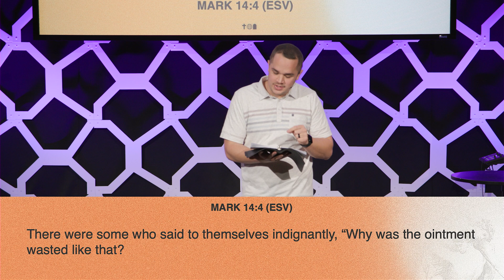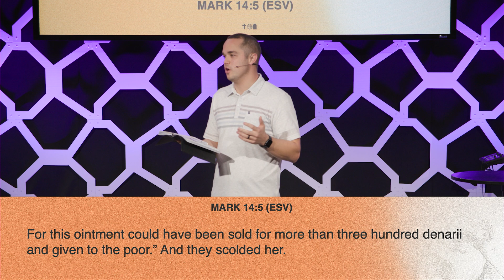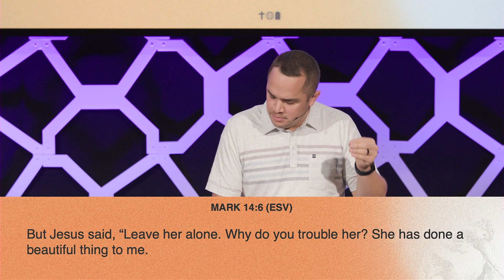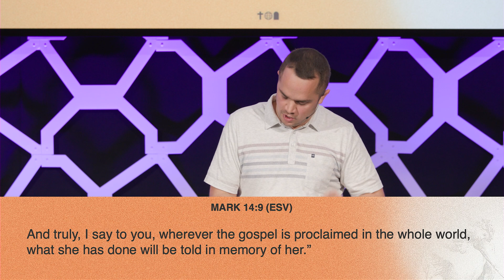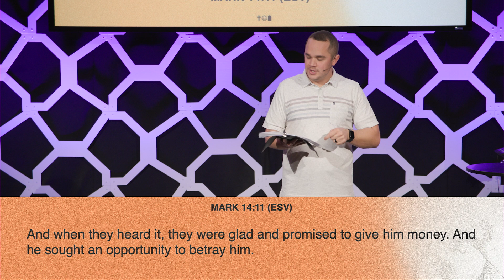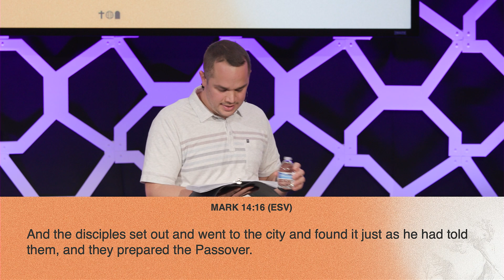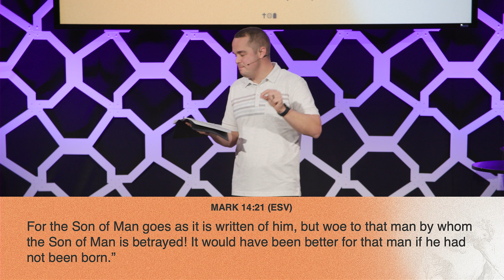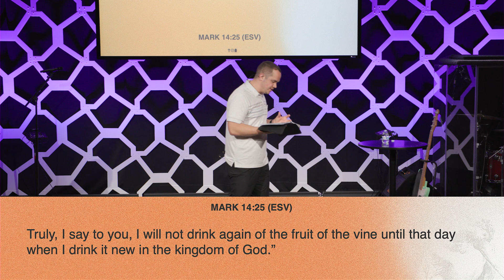Jesus & Judas // Mark 14:1-25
In Judas' choices, we see a counter-vision for our lives.

00:00 Intro
6:23 v. 1-5
12:31 v. 6-9
15:54 v. 10-11
23:50 v. 12-16
26:02 v. 17-21
31:28 v. 22-25